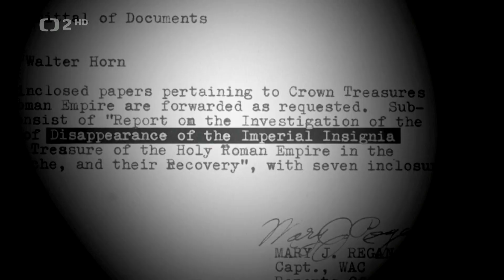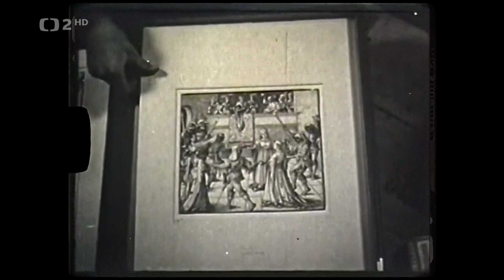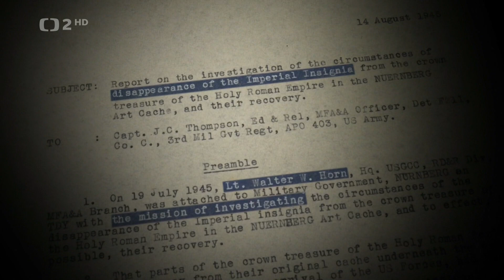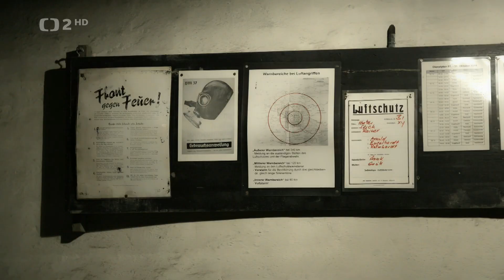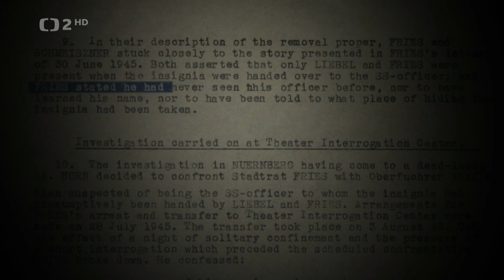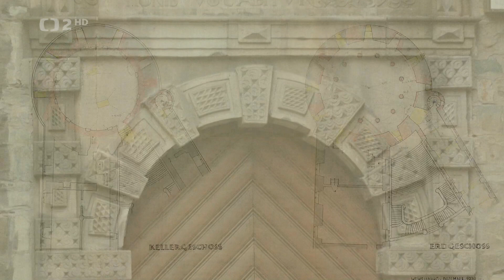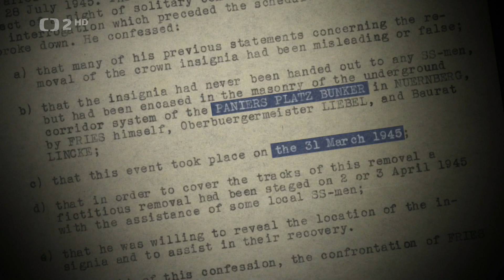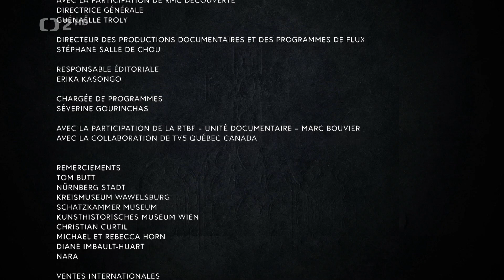Hitler a korunovační klenoty Svaté říše římské 2019 CZ